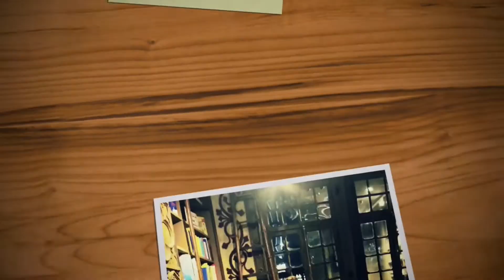1984 - George Orwell (Literatura e BBB) // Por Karen Schuler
Um grupo de pessoas sendo constantemente vigiadas e seguindo ordens não é só um programa de entretenimento, é também um clássico da literatura!

Compre por aqui e ajude o canal